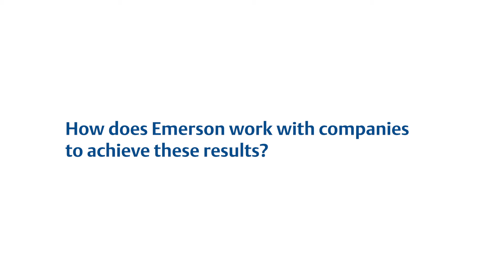Optimizing Food and Beverage Processes with Digital Transformation Technologies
​Marcus Parsons discusses ​how digital transformation can address challenges in the food and beverage industry.